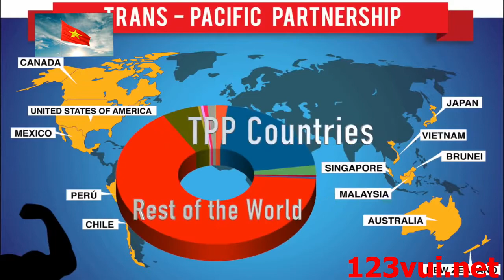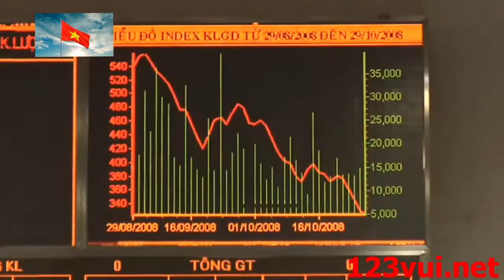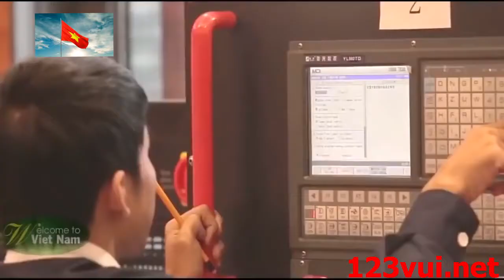Tự cảm nhận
Tự cảm nhận, khát vọng vươn tới